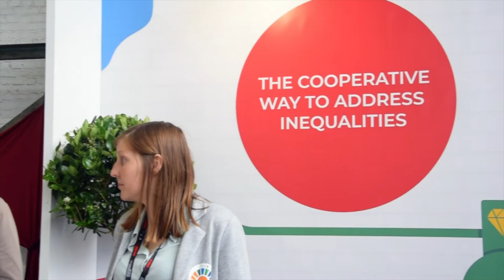2019 European Development Days - Cooperatives Europe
Cooperatives Europe showcased the cooperative way of addressing global inequalities during the two days at the European Development Days.

Leading a session on peace-building, a brainstorming on youth empowerment and organising a session on renewable energy cooperatives, we brought together partners such as our Development Platform (CEDP) and the coops4dev team, and many others.